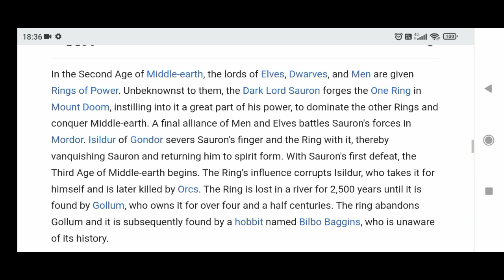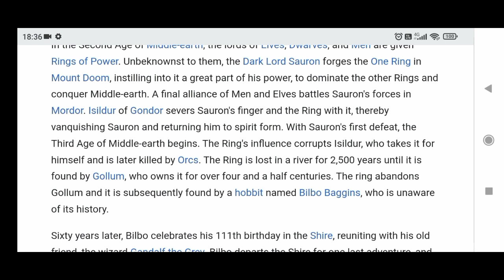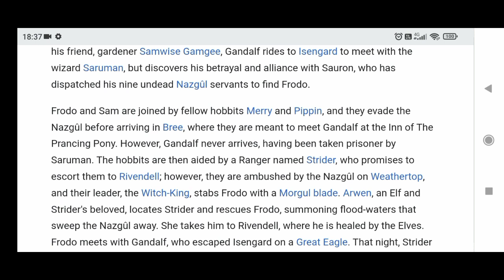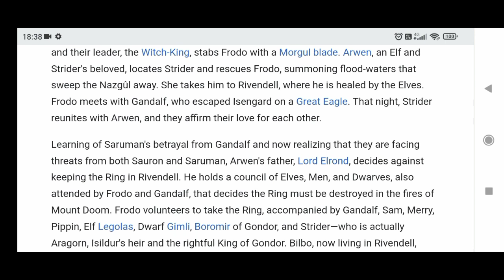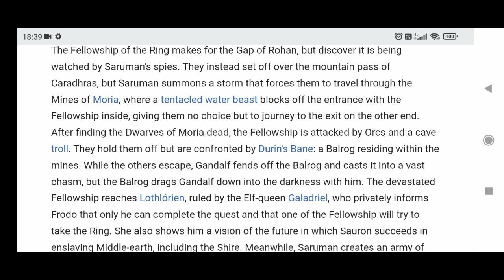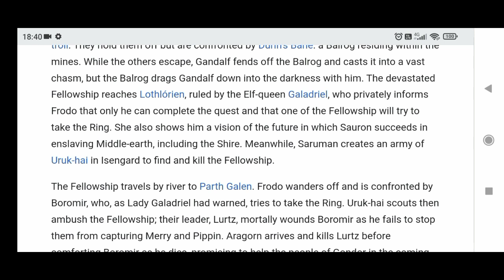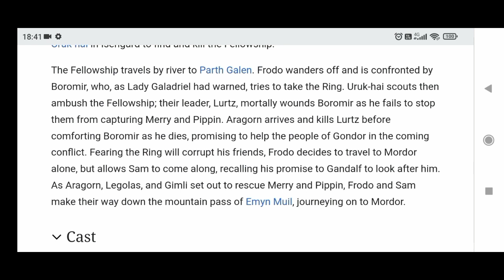The Lord Of The Rings: The Fellowship Of The Ring (2001) - Wikipedia Plot Readings Episode 168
Greetings and welcome to my YouTube channel this is Episode 168 of Wikipedia Plot Readings featuring the 2001 epic fantasy adventure film The Lord Of The Rings: The Fellowship Of The Ring, directed by Peter Jackson and starring Elijah Wood, Ian McKellen, Liv Tyler, Viggo Mortensen, Sean Astin, Cate Blanchett, John Rhys-Davies, Billy Boyd, Dominic Monaghan, Orlando Bloom, Christopher Lee, Hugo Weaving, Sean Bean, Ian Holm, and Andy Serkis.